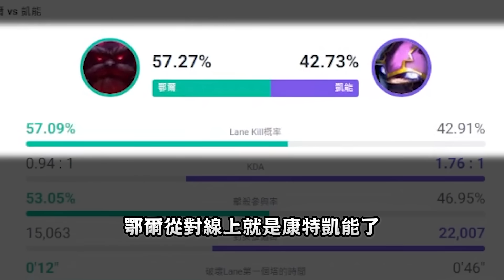【Stanley】胖大師帶四位鑽仔的逆襲！？完美驗證何謂住上不會贏！對線被康特還慘遭打野的連續吸奶！？經濟爆炸照樣單殺鄂爾！？玩個躺分較還想單殺人啊！？